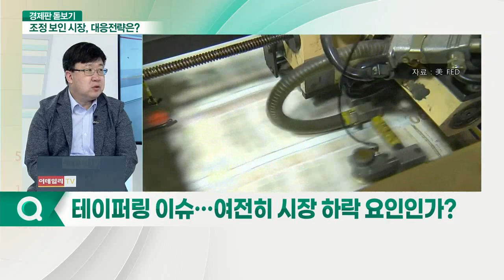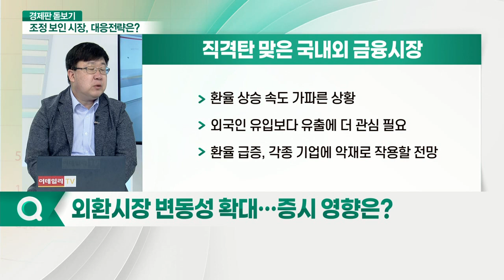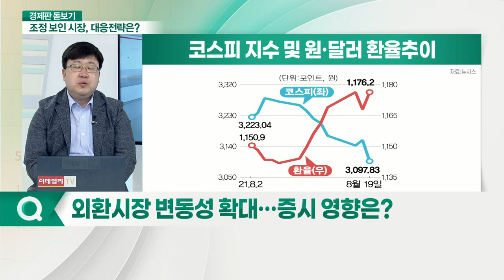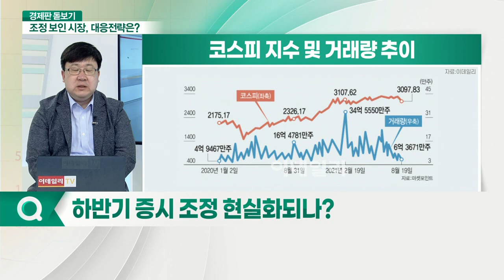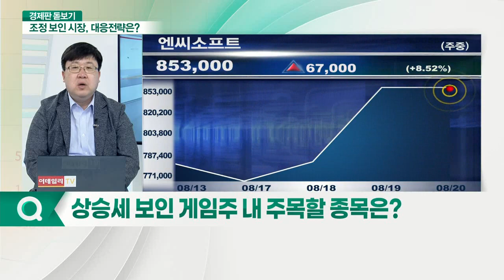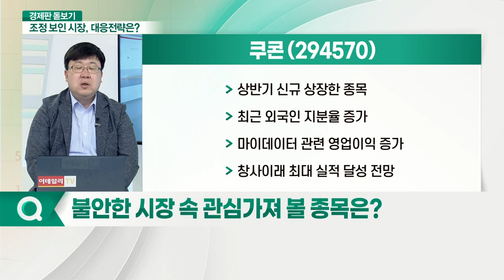롯데렌탈·카카오게임즈·쿠콘... 코스피 4개월 만에 3,100선 붕괴... 증시 조정 현실화되나?_경제판 돋보기 (20210820)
Q. 테이퍼링 이슈… 여전히 시장 하락 요인인가?
Q. 상장사 상반기 최대 실적 발표, 향후 전망은?
Q. 외환 시장 변동성 확대… 증시 영향은?
Q. 하반기 증시 조정 현실화되나?
Q. 상장 타이밍 아쉬웠던 '롯데렌탈'… 전망은?
Q. 상승세 보인 게임주 내 주목할 종목은? 카카오게임즈(293490)
Q. 불안한 시장 속 관심가져 볼 종목은? 쿠콘(294570)